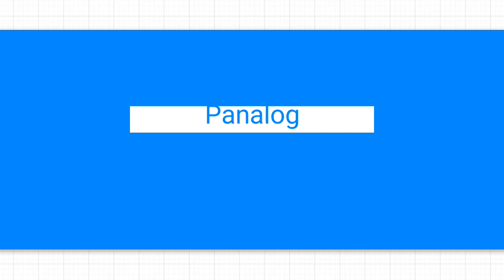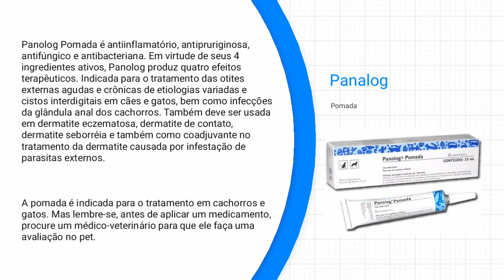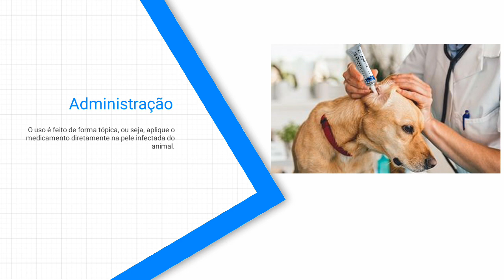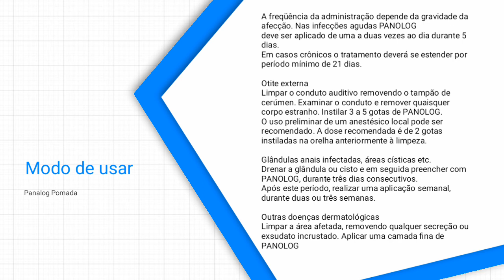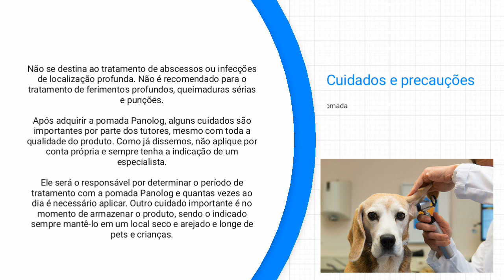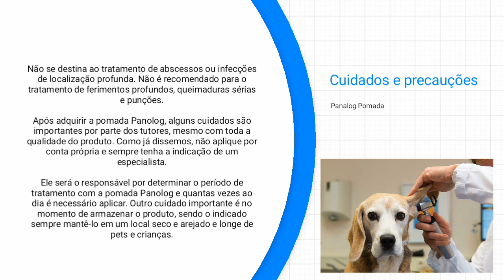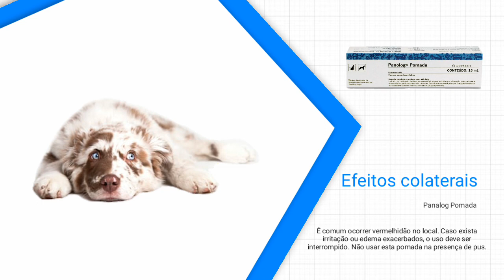PANOLOG POMADA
Panolog Pomada é indicada para tratamento de otites externas e doenças dermatológicas em cães e gatos, tratamento de doenças dermatológicas caracterizadas por inflamação e dermatite seca ou exsudativa, particularmente nas causadas, complicadas ou ameaçadas por infecções bacterianas, micóticas ou candidíase (Candida albicans).

Panolog Pomada também pode ser usada em dermatite eczematosa, dermatite de contato, dermatite seborréica e também como coadjuvante no tratamento da dermatite causada por infestação de parasitas externos.

Pet dicas animais, cachorro, saúde animal, vídeos sobre cachorro, animal saúde, animal de estimação, cachorro com dor de ouvido